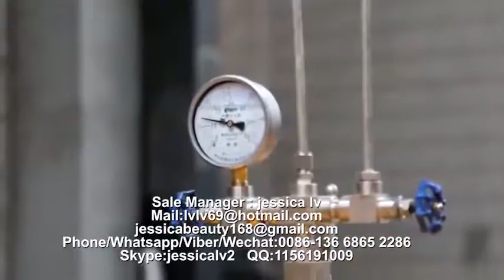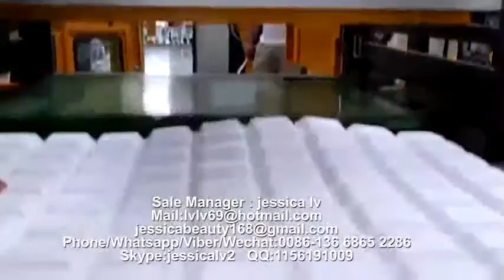semi automatic ps foam food container production linefast food boxes machineEPS Processing machine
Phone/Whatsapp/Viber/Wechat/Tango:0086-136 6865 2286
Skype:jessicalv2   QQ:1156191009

1. foam sheet extrusion line: make PS foam sheet from raw material. The raw material is general polystyrene granule.

eps machine,
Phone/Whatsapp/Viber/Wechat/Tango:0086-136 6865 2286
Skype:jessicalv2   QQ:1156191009